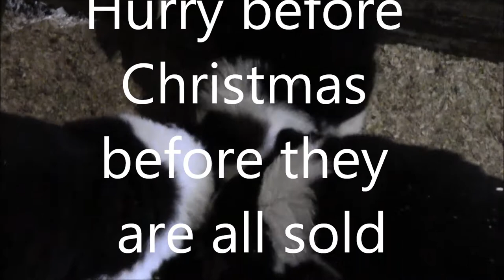Border collie Christmas Puppies 2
Border Collie Puppies for sale ready for there new homes December 22 2013